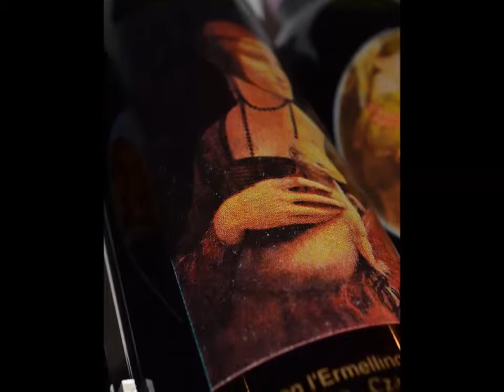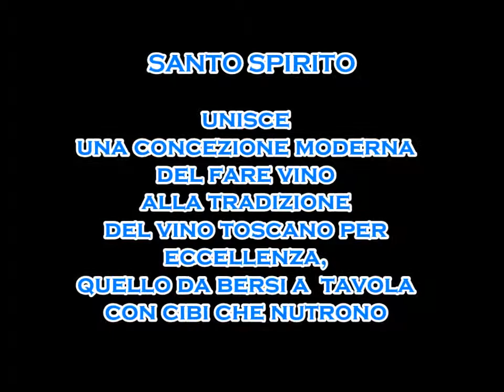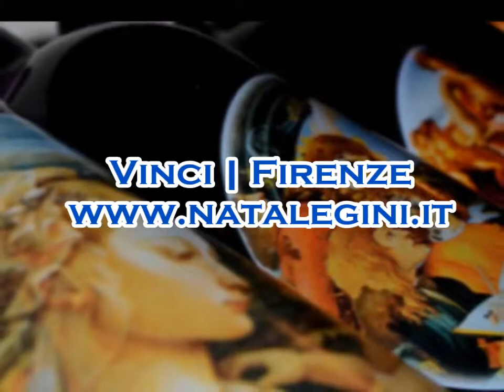Chianti Santo Spirito Art Collection Natale Gini_ENOTECA COGORANO Livorno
Nell'intervista di Federico Vanni per le Cantine Natale Gini, Riccardo Carmignani, patron dell'Enoteca Cogorano a Livorno, una passione trascinante e tanta competenza, presenta il Chianti Santo Spirito Art Collection.

L'Enoteca Cogorano, la classica enoteca in centro, è condotta da Riccardo Carmignani. I clienti si avvicendano numerosi tutti i giorni in Via Cogorano 14 a Livorno, nei pressi di Piazza Grande, certi di trovare cordialità e competenza. Uno scrigno, piccolo e caldo, accoglie sugli scaffali, che ricoprono quasi interamente le pareti, selezionate etichette, frutto del gusto per la ricerca di Riccardo, che offre ai suoi winelovers vini dal netto sapore territoriale, sia sfusi che in bottiglia. E in Bag in Box. Tra i prodotti presenti in Enoteca, infatti, compaiono anche i vini della Cantine Natale Gini di Vinci, disponibili nelle tre versioni.

Da qualche anno, si parla sempre più del "nuovo vigneto Italia", dove l'eccellenza è divenuta patrimonio condiviso da moltissime aziende il cui vino di base è tecnicamente impeccabile, più conveniente e più agevolmente reperibile rispetto al passato. Sono versioni piacevoli e convenienti di vini ottenuti da vitigni autoctoni, rappresentativi di un territorio e delle potenzialità solo sino a qualche anno fa rimaste inespresse, che si attestano sul mercato con sempre maggiore forza oggi che la diminuita capacità d'acquisto condiziona la diffusione di bottiglie blasonate. Una nuova consapevolezza incoraggia la ricerca appassionata di nuovi vini "fatti ad arte", meno conosciuti, più territoriali ma più adeguati alle tasche di chi vuole bere bene senza salassi. Per esaltare i successi di questo nuovo indirizzo enologico, le bottiglie di Chianti DOCG Santo Spirito delle Cantine Natale Gini riportano numerosi dipinti del Rinascimento, interamente serigrafati sul vetro da maestri vetrai. Un connubio del vino con l'arte che ricorda come un sottile filo unisca animi votati alla bellezza e alla meditazione, caratteristiche proprie degli appassionati di vino e di capolavori dell'arte. L'uvaggio del Chianti "Santo Spirito" delle Collezione Arte delle Cantine Natale Gini è composto vitigni autoctoni toscani, le cui uve vengono raccolte manualmente con un'attenta selezione: Sangiovese di Toscana (95%) e Canaiolo (5%), coltivati nel Podere delle Cantine Natale Gini a Vinci e Cerreto Guidi, oltre che nel Podere La torribina, posto a S.Miniato in località Sant' Angelo. La vinificazione avviene a temperatura controllata con macerazione delle bucce di una settimana. Il vino affina quattro mesi in vasca e tre mesi in bottiglia. Santo Spirito è un vino brillante in giovane età, guadagnando austerità con l'invecchiamento. Di buona struttura, presenta una gradazione alcolica 12,5% vol. Il sapore e l' aroma sono intensi, donando un equilibrato palato tra complessità e bevibilità. Il Chianti DOCG Santo Spirito delle Cantine Natale Gini risulta ottimo con tutti i piatti a base di carne, con pasta al sugo, con i formaggi e i salumi.

Presso l'Enoteca Cangorano si può trovare tutta la linea Collezione Arte delle Cantine Natale Gini, idee-regalo perfette per chi ami l'arte, compresa quella di fare vino.

A Livorno, inoltre, è possibile rifornirsi agilmente del vino sfuso Natale Gini: vino quotidiano con cui apparecchiare le tavole, dall' ottimo rapporto prezzo-qualità.

Infine, ma non per ultimo, il Bag in Box, moderna concezione del vino in damigiana.
Il BIB vanta nella praticità di consumo il proprio punto di forza. Una volta aperta la confezione, il vino si conserva perfettamente per mesi grazie ad un efficace sistema di tappatura che non consente al vino di entrare in contatto con l'aria. Il prodotto è contenuto in un sacco di polilaminato ad uso alimentare, racchiuso all'interno di un'accattivante e pratica scatola di cartone riciclabile, che ne impedisce l'ossidazione. Spreco ridotto al minimo, perfetta serbabilità in un grande formato, facilità di reperibilità, di trasporto e di stoccaggio, infrangibilità, riciclabilità dell'imballaggio, economicità di produzione e, conseguentemente, di acquisto da parte dei consumatori, i vantaggi concreti. L'apporto fondamentale delle Cantine di Vinci a questo metodo di conservazione rivoluzionario consiste nell'aver destinato al Bag in Box vini di qualità superiore, alcuni dei quali elevati in barrique di rovere francese, in controtendenza rispetto all'utilizzo che è sempre stato fatto delle confezioni alternative al vetro, riservate in genere a vini di scarse proprietà organolettiche.

INFO:

Enoteca Cogorano
Via Cogorano 14, Livorno

Cantine Natale Gini
Vinci | Firenze